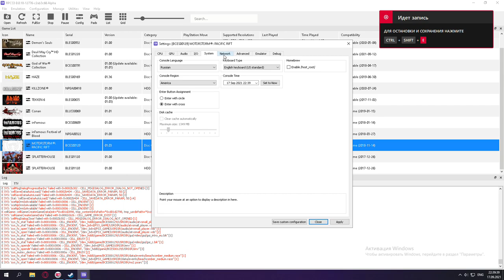rpcs3 0.0.18 motorstorm pacific rift test gameplay #1 ryzen 5 2600 rx 580